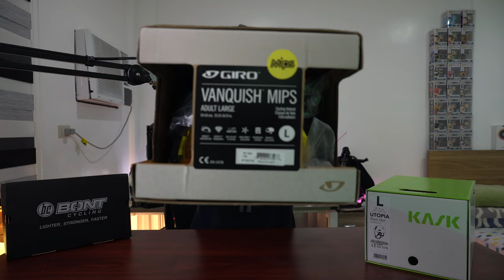Pinoy Biker: New helmets, new shoes, and more!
My gears for shooting:

Camera: A6600
         A6400

Lenses: Sigma F1.4 16mm
  Sony F4 10-18mm
  Sony F1.8 35mm

 Rode Wireless Video Mic Go
 Boya Lav Mic